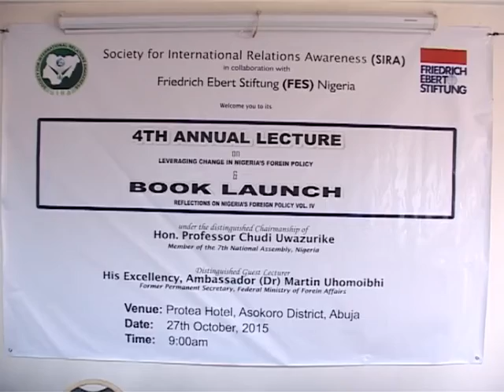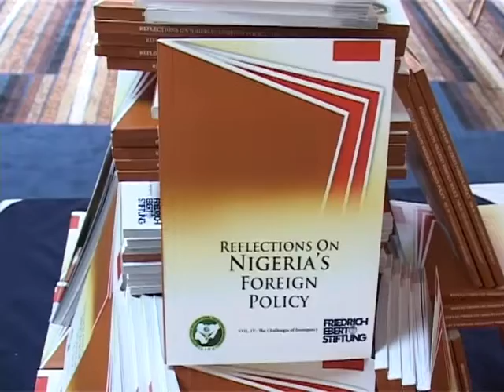4th Society For International Relations Awareness Annual Lecture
Society for International Relations Awareness in collaboration with Friedrich Ebert Stiftung Nigeria is about now holding its fourth annual lecture on leveraging change in Nigeria's foreign policy.
Although the event has not kick –off,Omini Oden is joining us live from the venue for an update ahead of the start of activities.